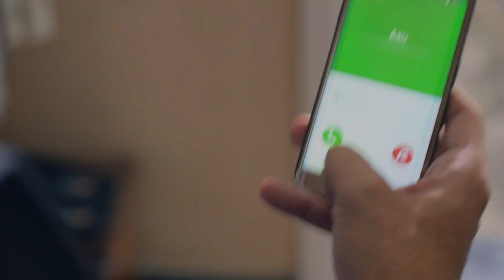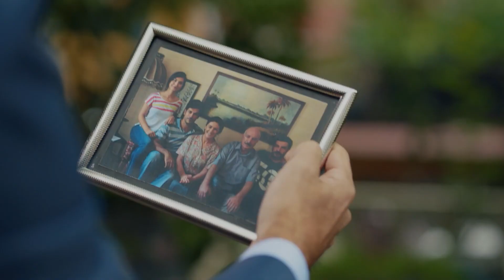Última Advertencia Para Kemal - Amor Eterno Capítulo 11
Última Advertencia Para Kemal - ¡VUELVE A TUS SENTIDOS!
(Espanol Doblado)

Reparto:
Kemal: Burak Özçivit
Nihan: Neslihan Atagül
Emir: Kaan Urgancıoğlu
Leyla: Zerrin Tekindor
Önder: Kürşat Alnıaçık
Galip: Burak Sergen
Hüseyin: Orhan Güner
Vildan: Neşe Baykent
Ozan: Barış Alpaykut
Asu: Melisa Aslı Pamuk
Fehime: Zeyno Eracar
Zeynep: Hazal Filiz Köse
Tarık: Rüzgar Aksoy
Banu: Çağla Demir
Salih: Gökay Müftüoğlu
Yasemin: Nihan Aşıcı
Hakkı: Metin Coşkun

Producción: Ay Yapım
Director: Hilal Saral
Guión: Anıl Eke & Özlem Yılmaz & Burcu Görgün